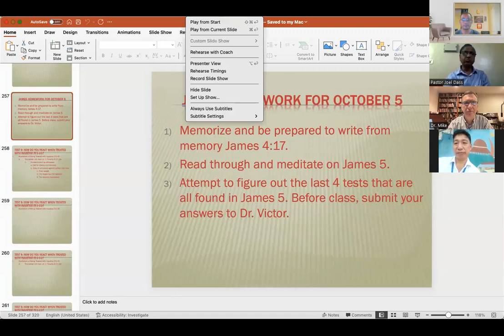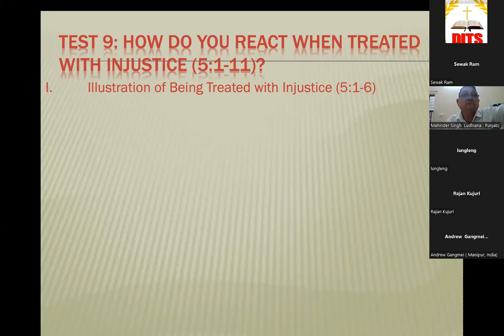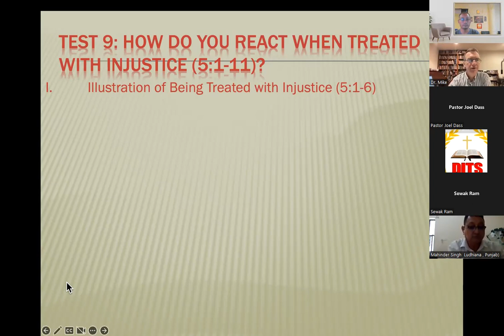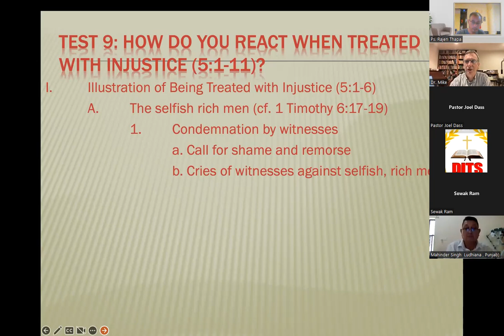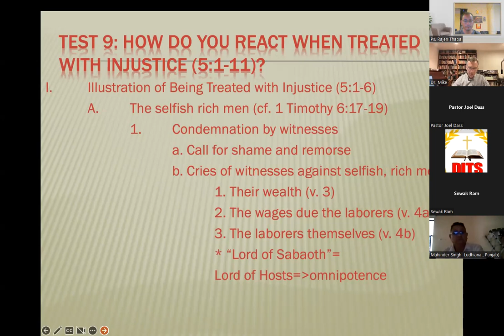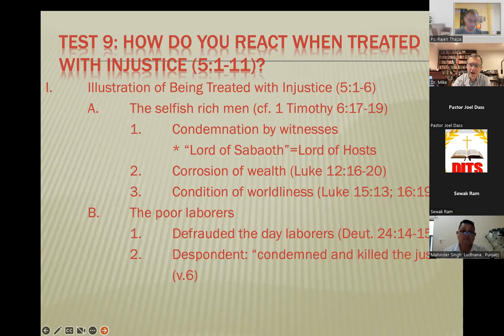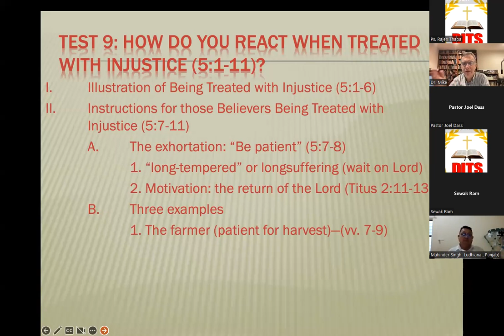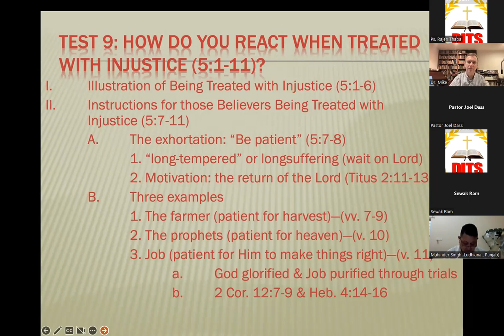Dr. Mike Class's On the Epistle of JAMES V by V Study on 05/10/22. (Part-1).